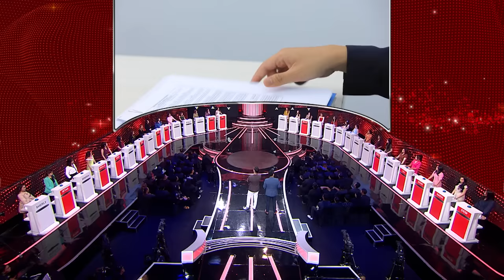WOW! Ferik Langsung Bawain Rendang Untuk Single Ladies Ini?! - Take Me Out Indonesia 2023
Ferik, Single Man asal Minang ini rela bawain rendang buat Single Ladies loh! Siapakah Ladies yang akan dipilih oleh Ferik?

Welcome to Take Me Out, Indonesia! Real Love, Real People, Real Drama~
Yang dibawakan oleh host tampan & cantik, Rian Ibram dan Angel Karamoy!

Saksikan Take Me Out di MNCTV!